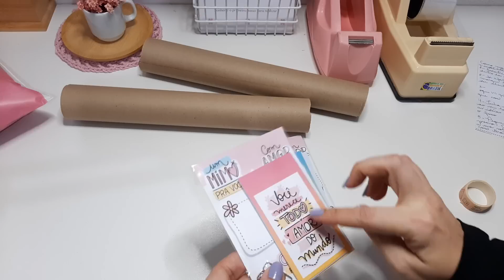💭Como manter o foco trabalhando em casa ? Embalar pedido da loja na shopee e conversar sobre FOCO .